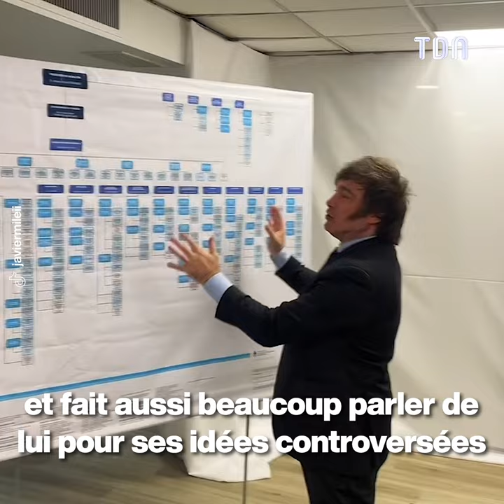Javier Milei est le nouveau président argentin et c'est un surprenant personnage !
Fan de métal, déjanté, idées (très) controversées... Javier Milei est le nouveau président argentin et c'est un surprenant personnage !